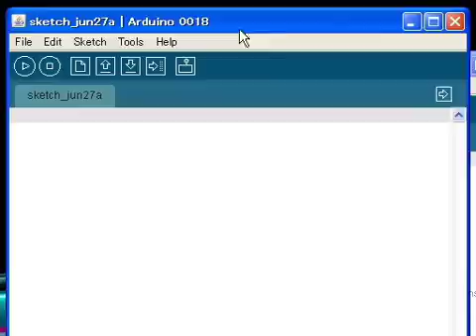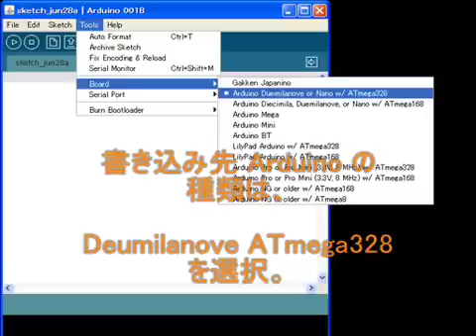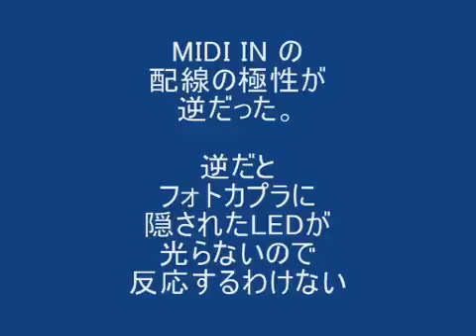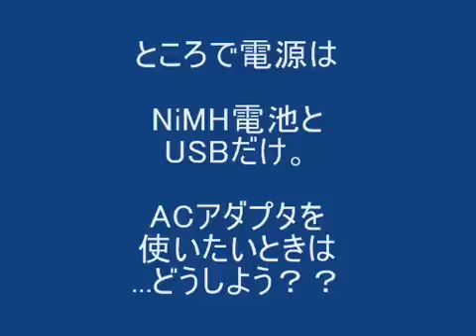自作楽器に自作Arduino互換機を組み込んでみた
そうだ、Arduinoも自分で作っちゃえばいいんだ。

Handmade Arduino-compatible hardware (with ATmega328P chip) to embed on handmade musical instrument - How to burn Arduino bootloader onto new ATmega328P

補足説明：
ブートローダー焼きこみ回路で RESET に 10kΩのプルアップ抵抗を付け忘れたまま焼いてしまいましたが、無事に焼けました。リセット信号が不安定になるのが心配ならプルアップ抵抗を入れておくと安心です。